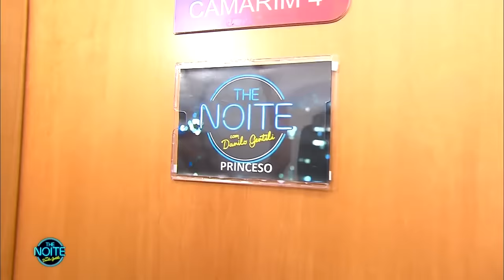Entrevista com Netinho de Paula, Chrigor e Márcio Art | The Noite (11/04/24)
Entrevista com Netinho de Paula, Chrigor e Márcio Art, do "Samba 90 Graus"
O The Noite é um talk show apresentado por Danilo Gentili e vai ao ar de segunda a sexta nas madrugadas do SBT. Personalidades de todas as áreas são entrevistadas no programa, que também conta com Murilo Couto, Igor Guimarães, a assistente de palco Juliana e o locutor Diguinho Coruja. A trilha sonora fica por conta da banda Ultraje a Rigor com Roger Moreira no vocal, o baixista Mingau, o guitarrista Marcos Kleine e o baterista Bacalhau.